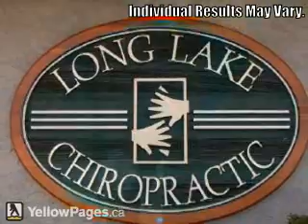Long Lake Chiropractic Centre - Nanaimo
Long Lake Chiropractic Centre
"Its never too late to get your head on straight."                                               Call Dr. Shawn Thomas today!